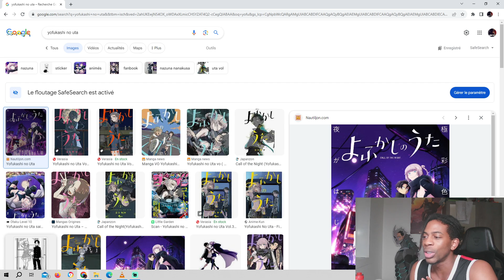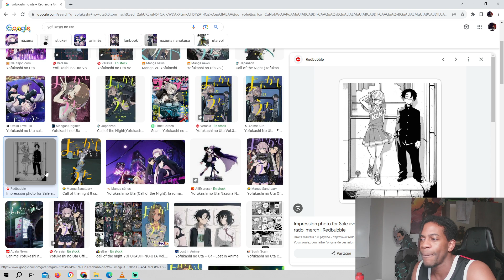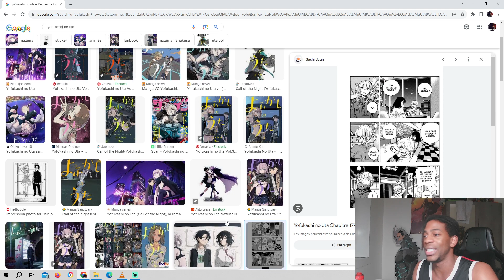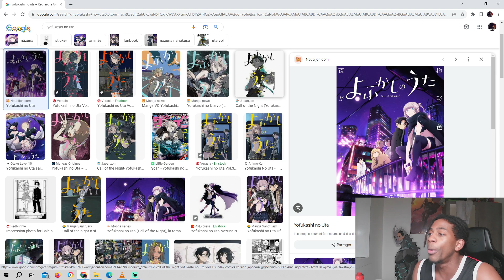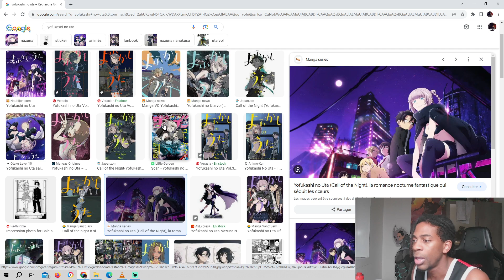Le twilight japanois - Yofukashi no Uta review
Votre avis sur Yofukashi no Uta ?

Les liens :

Devenir membre

Zoom

Mot de passe : kikooshow

Kikoo Show

Kikoo Mag

Comptes persos